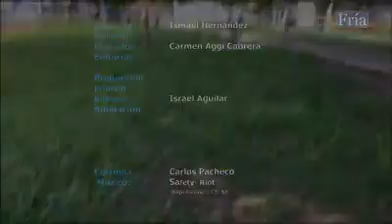Técnica Tellington Ttouch para tu mascota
🐕💛Tellington Touch es la técnica utilizada por los protectores de animales para que los perros no sufran las consecuencias de la pirotecnia.
En este AnimaLF la veterinaria Mvz Magally Magaña Ochoa nos muestra un tutorial para que podamos aplicar este método a nuestras mascotas y de esta manera poder mitigar su sufrimiento ocasionado por la pirotecnia. 🐕💛

Huellitas de la calle Autlan PATITAS  DE AMOR AUTLÁN 🐾Voluntarios pro-animales Zamora Veterinaria y Estetica D Pelos Animales y Mascotas Autlan